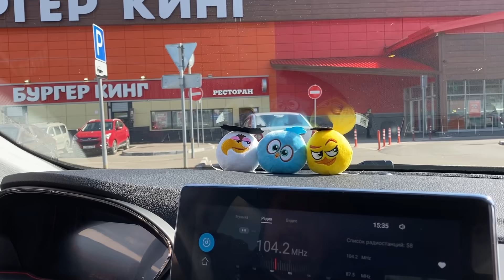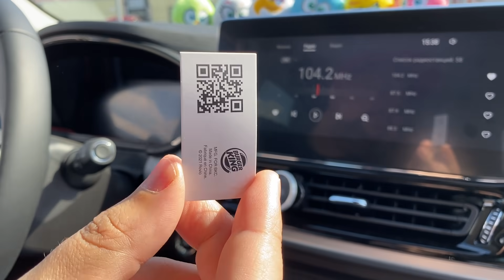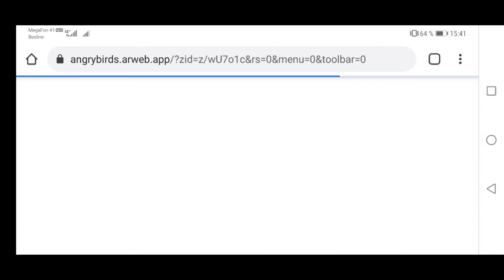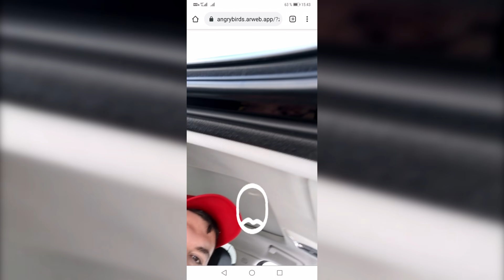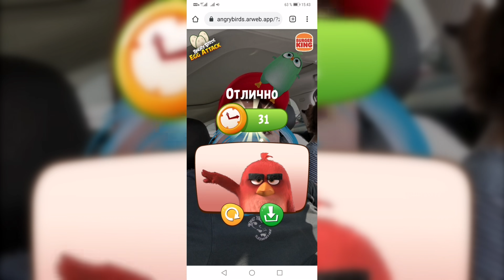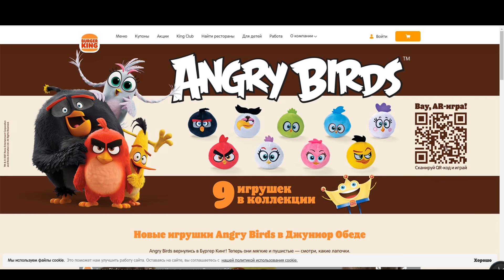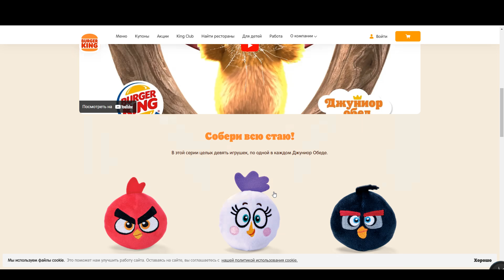ЗЛЫЕ ПТИЧКИ в БУРГЕР КИНГ! Angry Birds в Джуниор Обеде 2021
Обзор на акцию в Бургер Кинг Новые мягкие игрушки Angry Birds в Джуниор Обеде май 2021. Злые птички